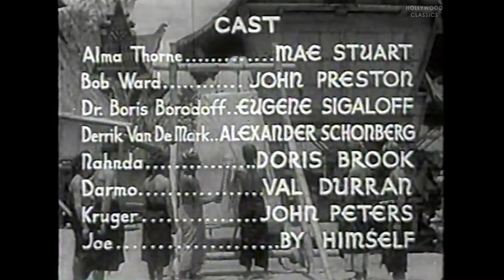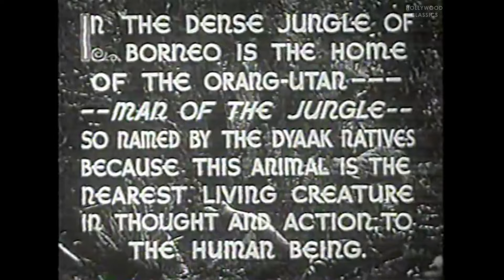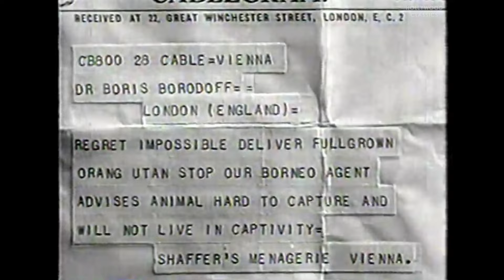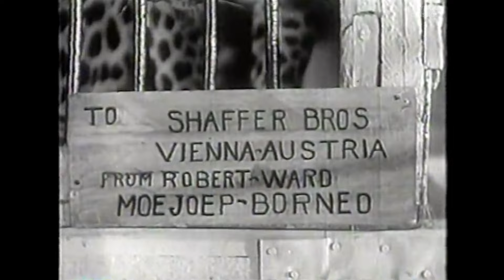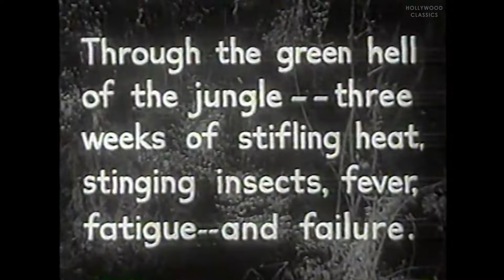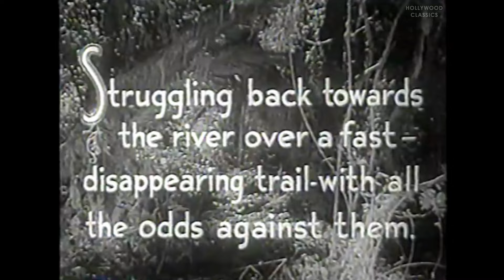The Beast of Borneo (1934) | Horror Film | Mae Stuart, John Preston, Eugene Sigaloff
Watch the 1934 Hollywood classic movie, The Beast of Borneo.

A crazed scientist needs primates to conduct experiments to prove his own theory of evolution, so he organizes an expedition into the jungles of Borneo to capture the animals he needs.

Movie Name: The Beast of Borneo
Stars:  Mae Stuart, John Preston, Eugene Sigaloff
Director: Harry Garson